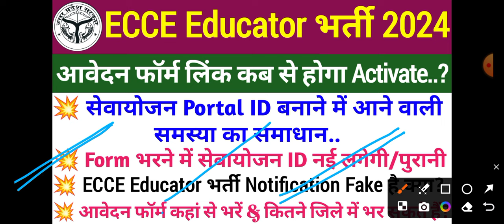ECCE Educator आवेदन फॉर्म link कब से होगा Activate.?ECCE Vacancy 2024 form fill up💥ecce vacancy 2024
ECCE EDUCATOR फॉर्म आवेदन शुरू आ गया जानकारी/ecce vacancy 2024 form fill up 💯